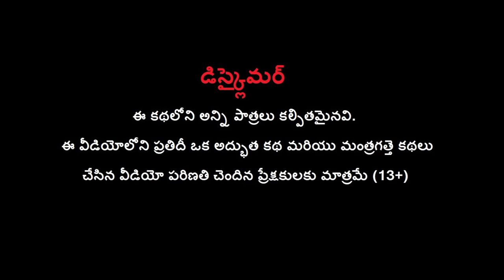పులి మరియు తల్లి ఆవు - TIGER & MOTHER COW Story | Telugu Moral Stories | BULBUL TV Telugu Kathalu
Watch పులి మరియు తల్లి ఆవు - TIGER & MOTHER COW Story | Telugu Moral Stories | BULBUL TV Telugu Kathalu.